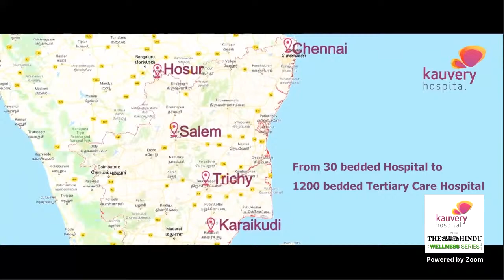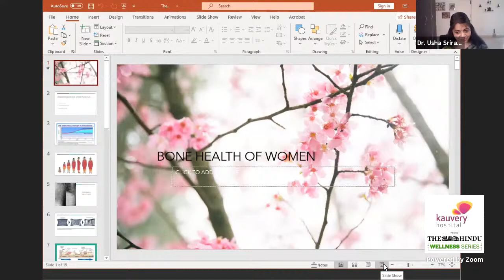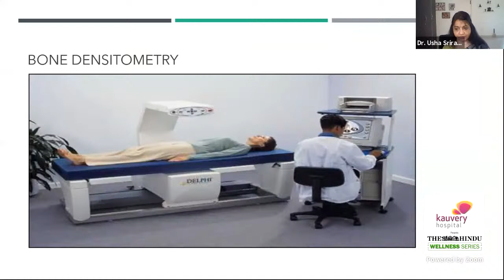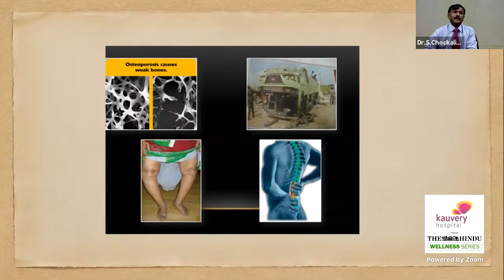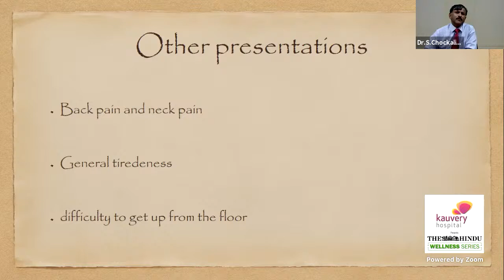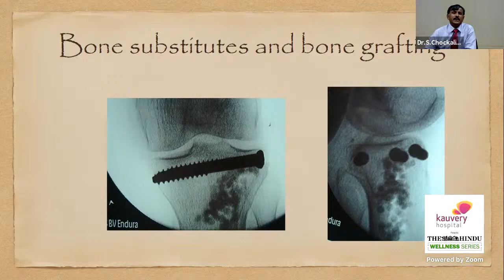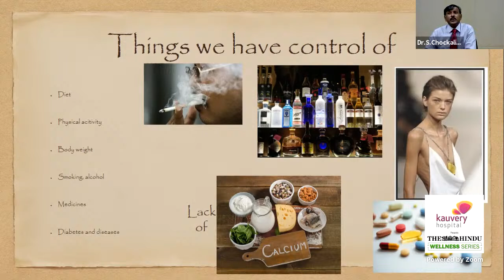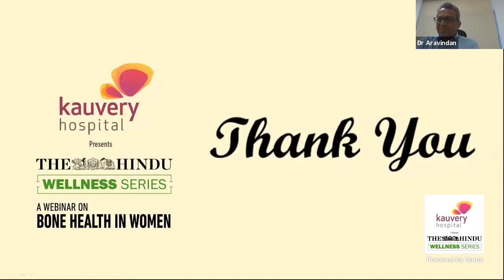Kauvery Hospital Presents The Hindu Wellness Series on Bone Health in Women